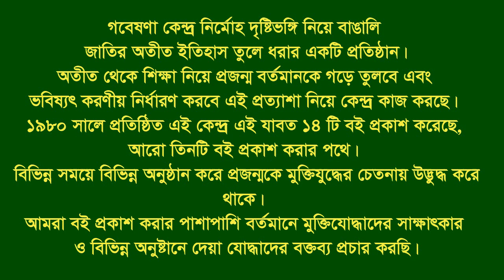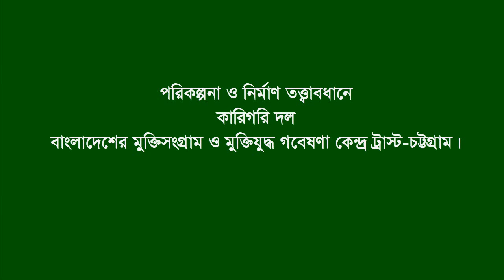Interview of Ahmed Hossain * Boalkhali. CTG. F Fighter.FF.